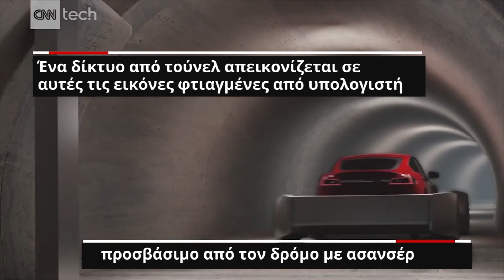Το υπόγειο όραμα του Elon Musk για το κυκλοφοριακό